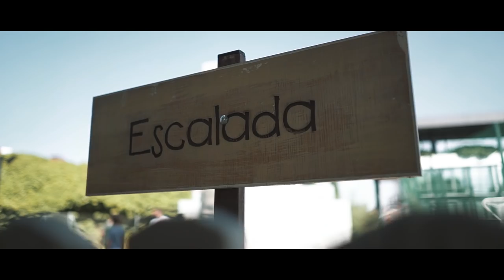Aniversário do Enzo | Inside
|Subtitles in English and Spanish Available|

Meu filho Enzo fez aniversário, e a comemoração não podia ficar de fora do meu canal! Rolou muita brincadeira, risada e aquele futebolzinho esperto pra galera se divertir. 😉
Vocês também vão poder conferir um pouco da rotina de treinamento no @realmadrid, então não percam!

Música Intro:
Russ - Flute Song

Músicas:
Bazanji - How It Goes
John Wolf - From The Jump
Dubdogz - Meantime
Diskover & Anne M - Without You
Malifoo - Heart Stops Beating

Esta é a nova temporada do Canal com vídeos exclusivos! Tem bastidores, resenhas e brincadeiras com os meus companheiros do Real Madrid e Seleção, rotina de treinos e jogos, família, entrevistas, Q&A interativos e, claro, MUITO FUTEBOL!